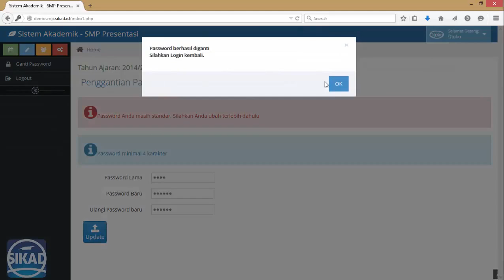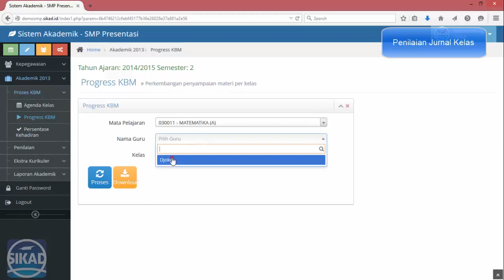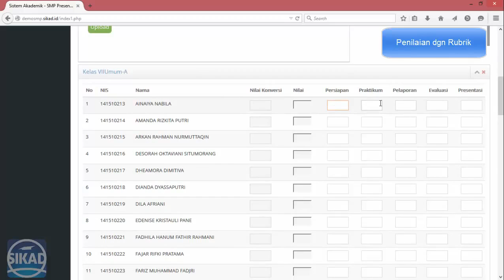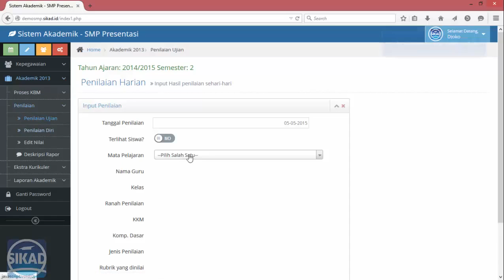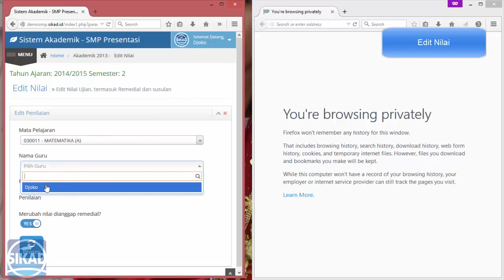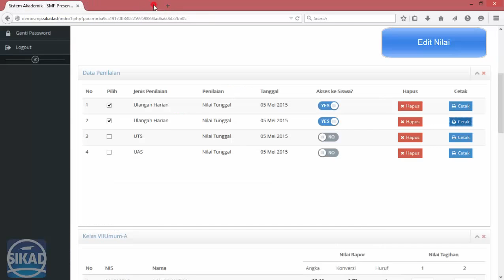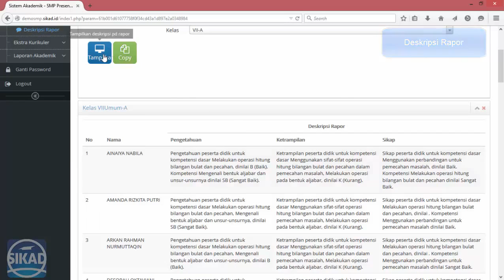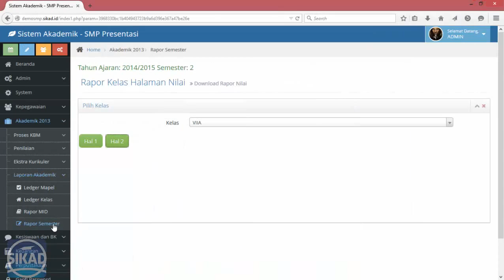Demo Penilaian Kurikulum 2013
Aplikasi Penilaian, Raport, PSB Online, Keuangan, SMS Gateway dan Administrasi sekolah lainnya. Berminat silahkan Japri !